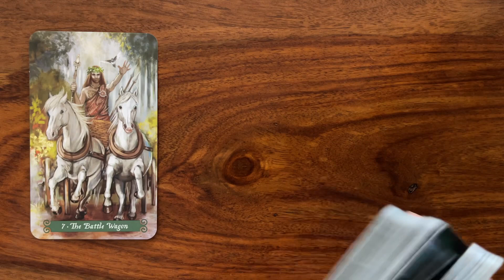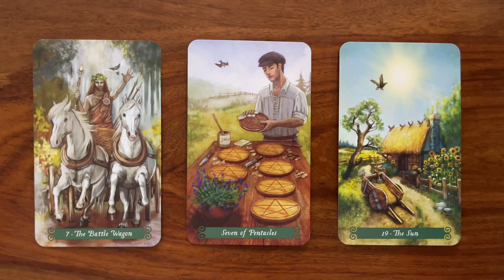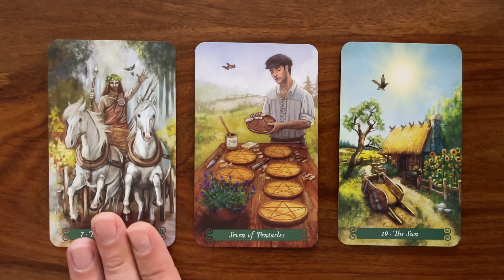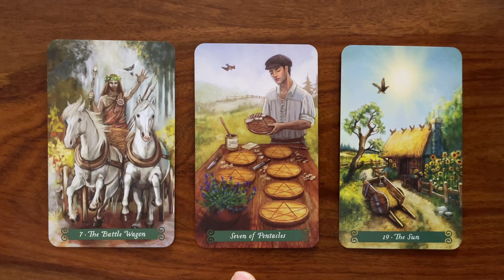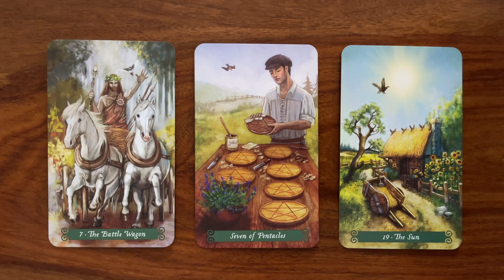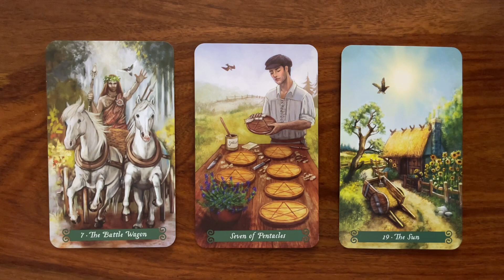When the student is ready the teacher appears 14 November 2021 Gregory Scott Daily Tarot Reading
Hi! Welcome to your daily tarot reading for November 14, 2021!